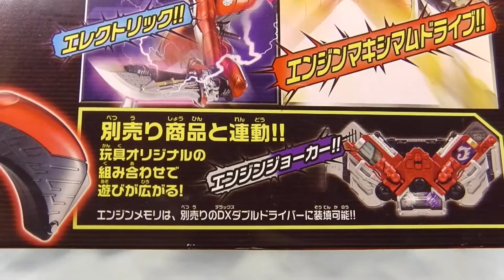仮面ライダーアクセル エンジンブレード レビュー Engine Blade: Kamen Rider Double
仮面ライダーアクセル専用武器
エンジンメモリでドーパントを翻弄

仮面ライダーＷおもちゃ動画リスト

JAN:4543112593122